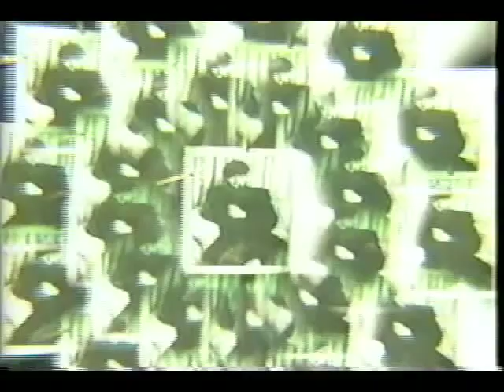The Future Leonard Cohen Lyrics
The Future Lyrics : Leonard Cohen, Music :Us